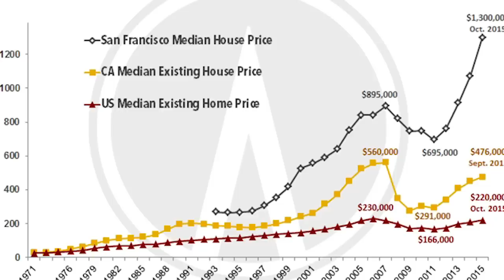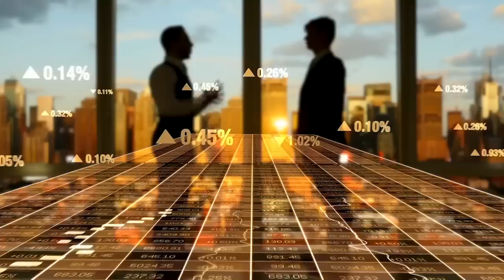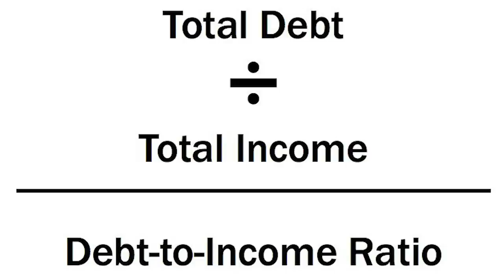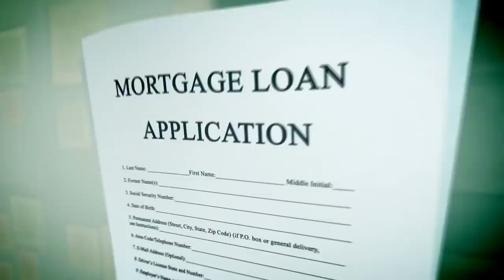How to Buy Your First Home As A First Time Home Buyers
Let's talk about how to finally afford your dream home.

As a millennial, you have to balance paying down student loans, pay rent, shop, and since we aren't getting any younger, need to plan for the future.

Buying a house is at the top of everyone's mind since it's a milestone and tradition for most families to celebrate marriage.

Don't be afraid of buying a home, it's better to plan early and get a head start on your journey to buying your first home

It's a huge investment that not only gives a peace of mind that value increases 5% a year, but also is securing your marriage for longterm success.

First buy a property with a partner, whether that is a life partner or business partner. This way you both minimize the investment capital and losses.

Second, budget accordingly. Pick the price range that both of you are comfortable with and map out a plan to achieve your savings needed to cover for the down payment and closing costs.

Remember for first-time home buyers Fannie Mae and Freddie Mac allows only 5% downpayment for those buyers, so don;t miss out on this opportunity.

Third, negotiation. Know your numbers, use the Zillow website and use their mortgage calculator to figure out the mortgage payments and have enough cash flow to cover the cost.

*Debt to income ratio is total debt you owe divided by total income.

this figure needs to be lower than 25% to be accepted by bankers.

Once you have these figures you can go to the banker and secure a loan.

Enjoy and wish you all luck on your home buying experience!

Now more than ever we need financial planning to guide us through our toughest financial obstacles. Covid-19 showed us that most Americans does not have a rainy day fund to cover 6 months of lost wage. Unfortunately, that leaves no room for investing for retirement.

Please book a time with me on the following hours below for a complimentary financial planning advice:

Monday - Friday and Saturday - Sunday 9am to 5pm

I offer this one time opportunity to give you complimentary financial planning advice.